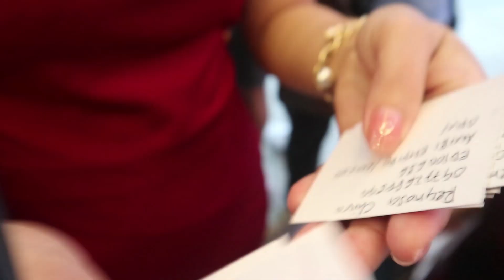PH MONEYFEST 2023